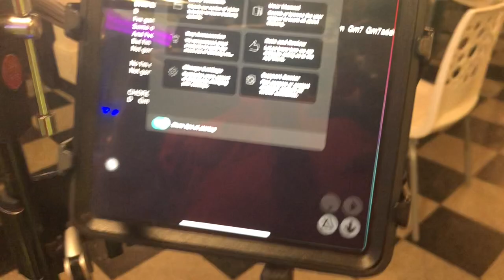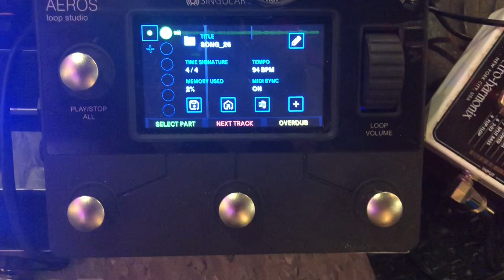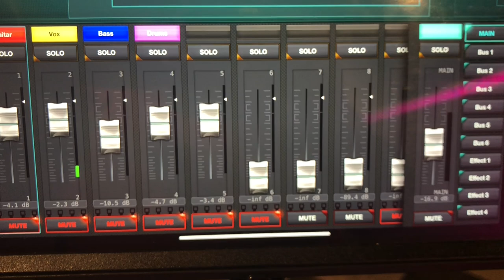Ronnie Hopkins Gig vlog 1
My first Gig Vlog! More to come.